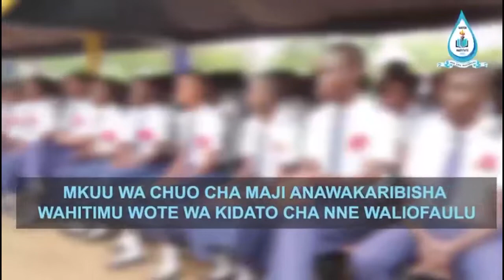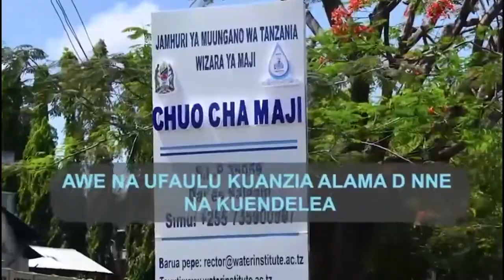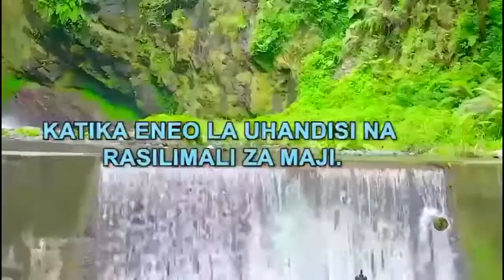MWENGE WAVUTIWA NA MRADI WA MABILIONI YALIYOWEKEZWA NA VIJANA MISUNGWI - "KAZI NZURI SANA"